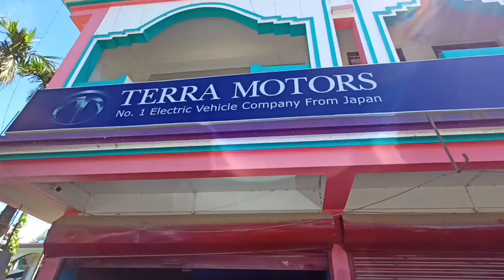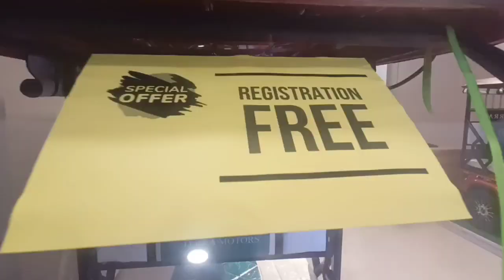শিৱসাগৰ Terra Motors Dealer ত অতিকৈ ভাল খবৰ ৰাইজ 🎉🎉🎉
👉 sanjib mili